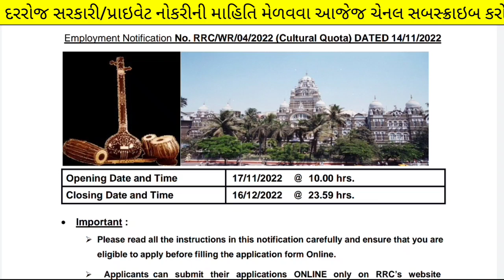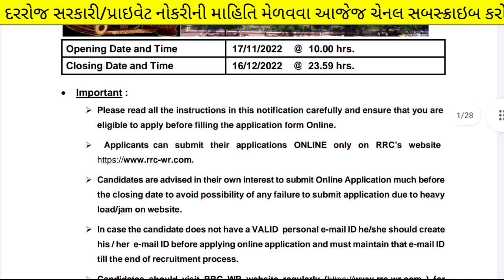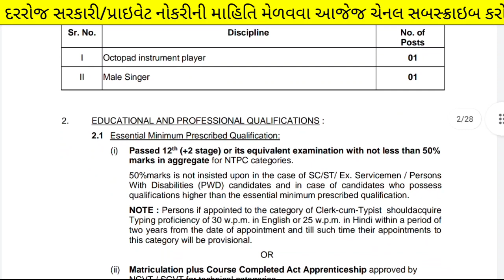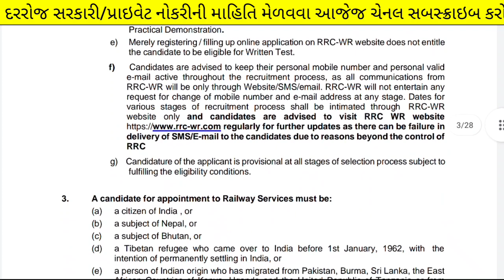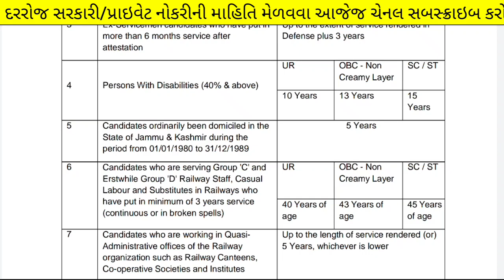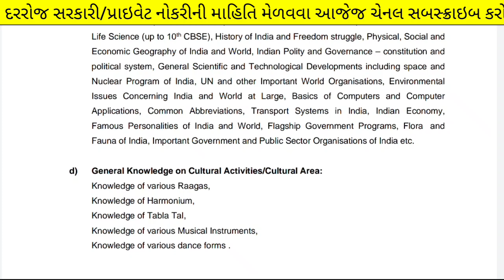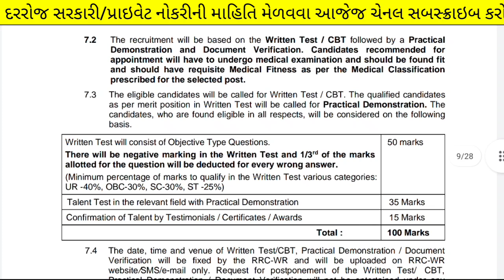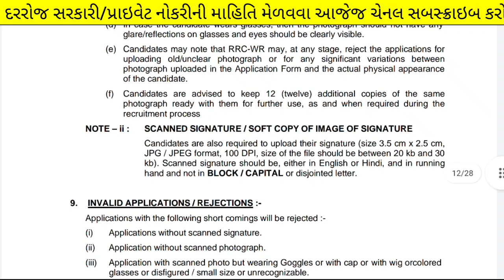પશ્ચિમ રેલવે (ગુજરાત) ભરતી - gujarat railway bharti 2022-23 | gujarat government jobs 2023